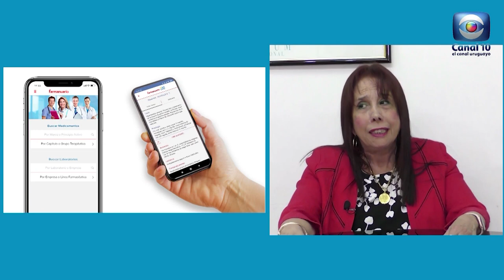Hablemos de Salud Uruguay: Informédica al servicio de la informacion para profesionales de la salud